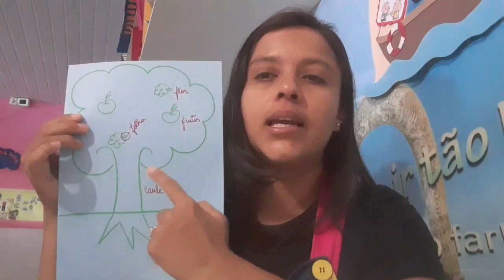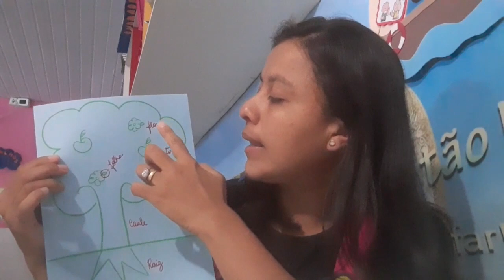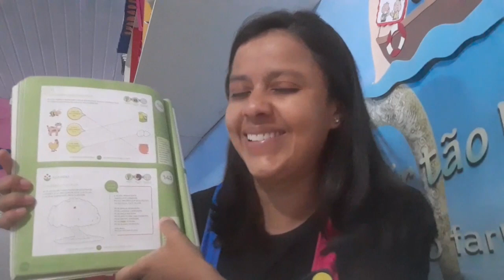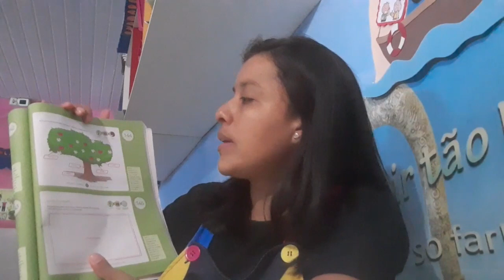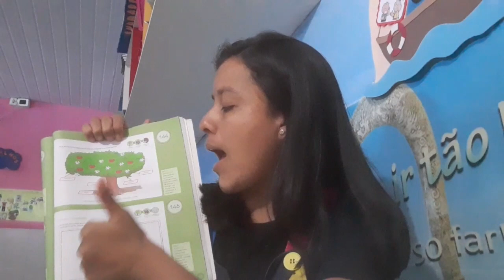Natureza e sociedade 26.11